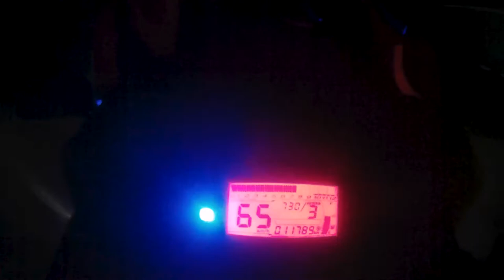Tim Beeren & xChenda - No Pressure(feat. Jon Becker) II nocopyrightsounds II NC's Vlog Experience.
Compilation  of the nearly a month of NC's Vlog Experience.

Bike: TVS Apache RTR 4V